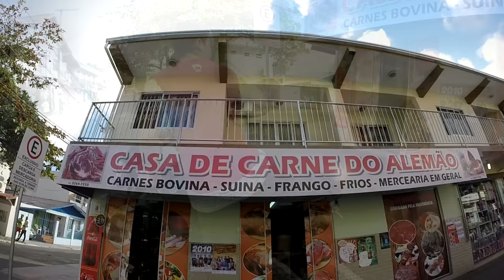ESTRAGANDO LOVE DO CASAL !!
SEGUE MEU INSTAGRAM QUE VC VAI GANHAR NA MEGA SENA JONATANSANTOSYT